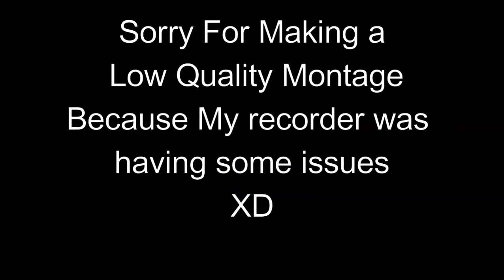"Jett you have a high ping" (KaiKai Kitan) (Valorant Montage)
Sorry for having a low quality video because my recorder had some technical issues while recording the gameplay.